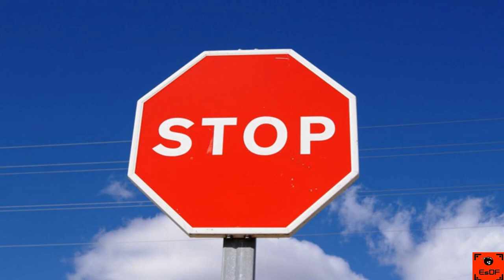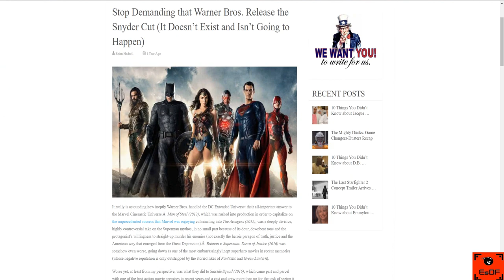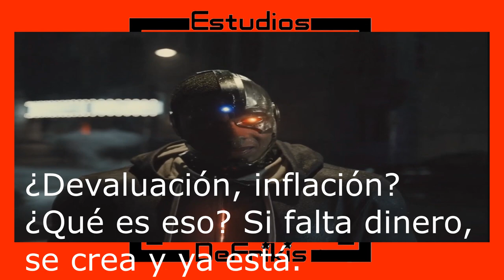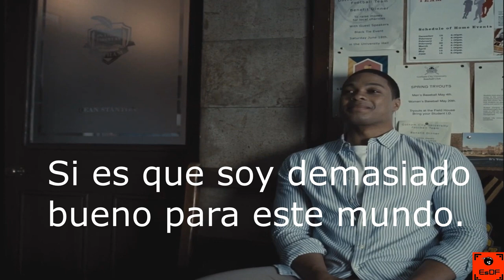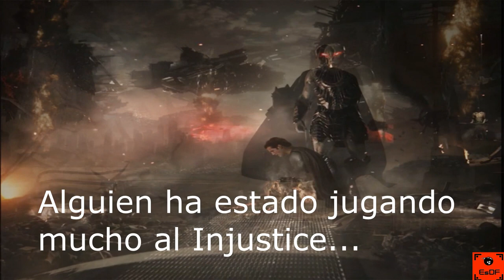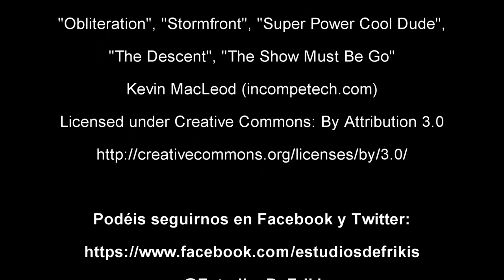Critica de Snyder´s Cut ¿Es mejor o peor que Justice League?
Después de haber visto ambas versiones de Liga de la Justicia (Justice League), damos nuestro veredicto sobre la nueva versión de la película, el llamado Snyder´s Cut. ¿Mejor o peor que la de 2017?